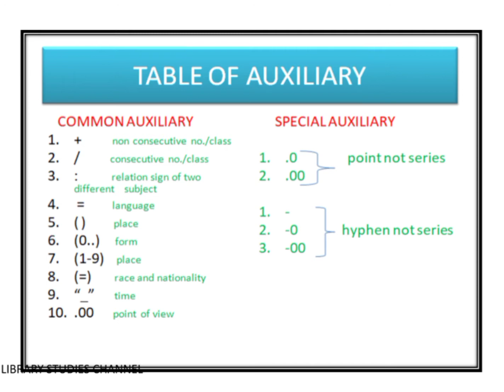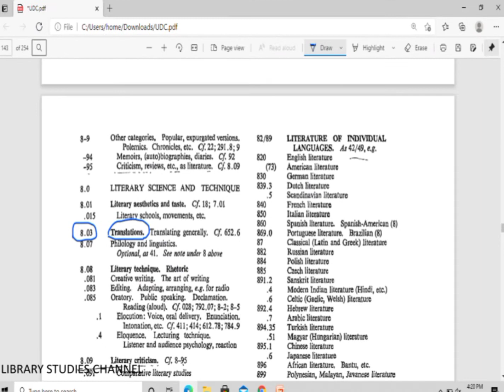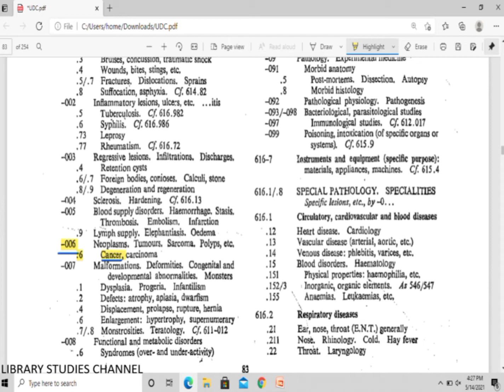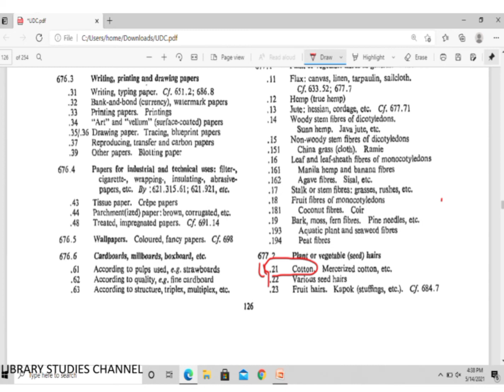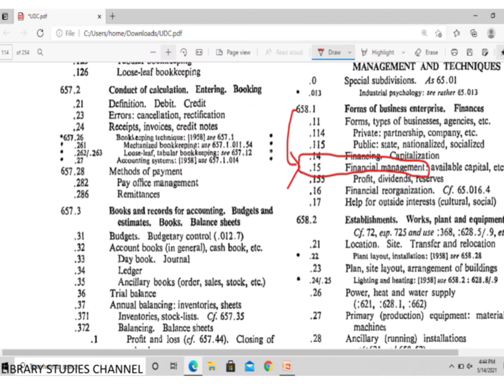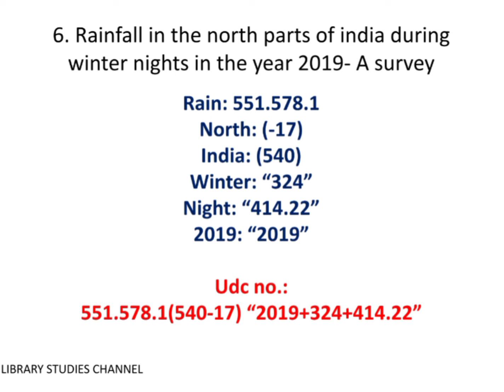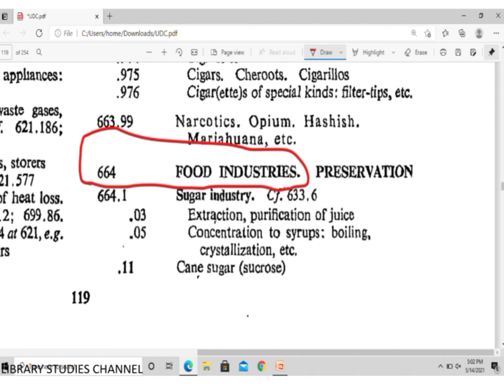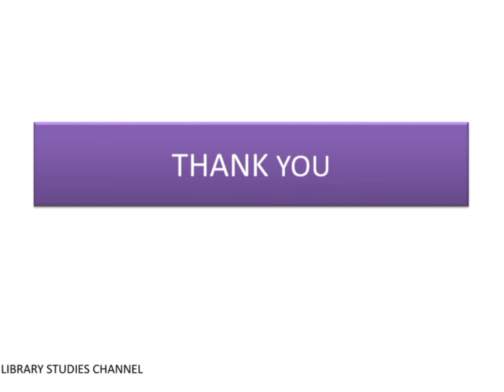UNIVERSAL DECIMAL CLASSIFICATION | UDC IN TAMIL| PART 4 | EXAM RELATED QUESTIONS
hi friends this video is about UDC part 4